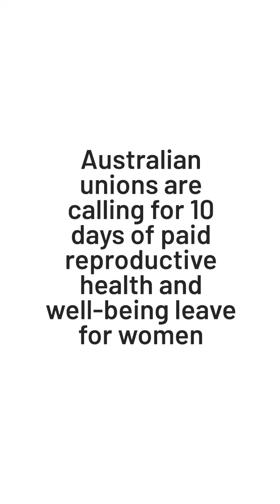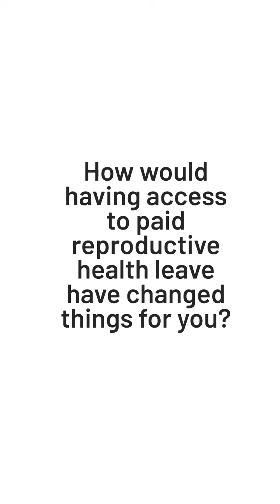Workers like Dimity deserve a system where everybody has access to reproductive leave.